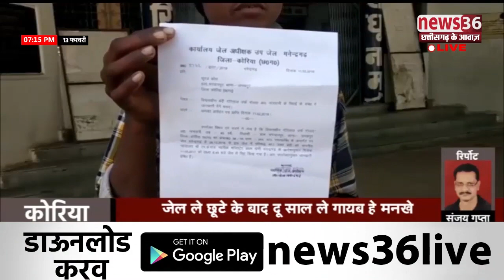जेल ले छूटे के बाद दू साल ले गायब हे मनखे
कोरिया ले संजय गुप्ता के रिपोर्ट